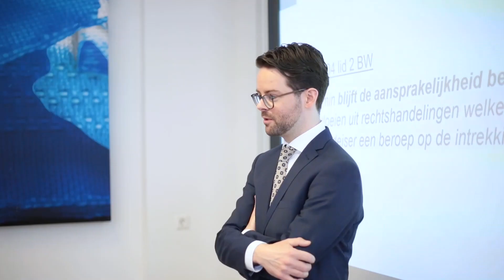"These hybrid classrooms are the perfect mix"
More and more students are attending our lectures on location, but unfortunately this is not yet possible for everyone. So what does such a lecture look like? Etzel van Dooren explains!